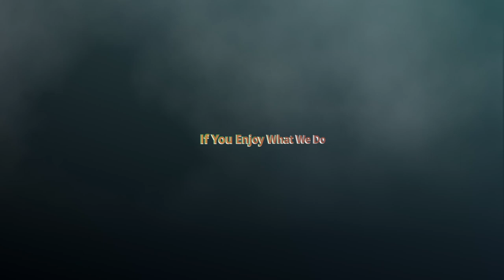Ice fishing Fontenelle reservoir for Burbot with my dad and son.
This is a Burbot ice fishing trip with my dad and son we did on 2-12-21. We went Burbot fishing, did an overnight trip on the ice and got 4 Burbot and 2 trout. We do a lot of camping on the ice, it is something we really enjoy doing. We did a clean and cook video on how we prepare Burbot. We use the Vexilar FLX 28, the Vexilar Fish Scout FS800 IR camera, HT Striker Pro hook setters, tip ups, Mr Heater Big Buddy and the Otter XTH Pro Hub Ice Shelter. We built a floor for the ice hut out of plywood and 2x4's, it really helps hold in the heat and keeps us dry on multiple day trips.

 Filming equipment: GoPro 7, GoPro 5

Camera equipment:
GoPro Hero 10 Black
GoPro Hero 7 Balck

Edition software:
DaVinci Resolve